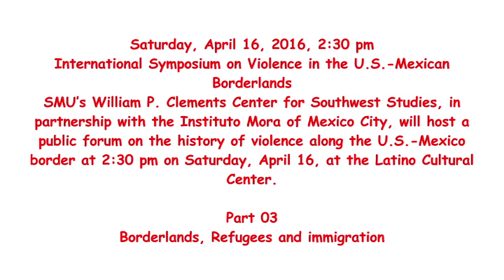Clements Center, Part 03 Borderlands, Refugees and immigration, 2016 04 16